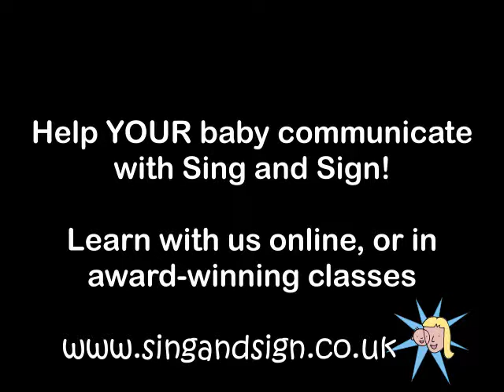Sing and Sign in Action - Where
Sing and Sign is the award-winning programme designed to help your baby communicate using simple signs and our magic ingredient ... music! See these Sing and Sign babies enjoying what they have learned. You can join in the fun at classes across the UK or with our complete online learning resource. Visit singandsign.co.uk